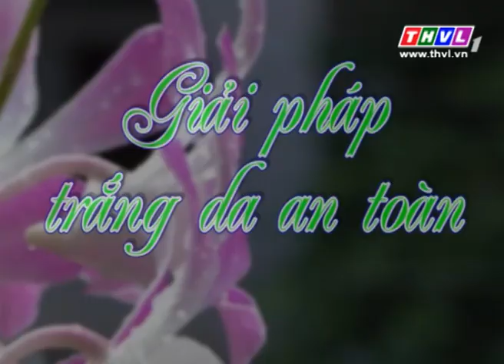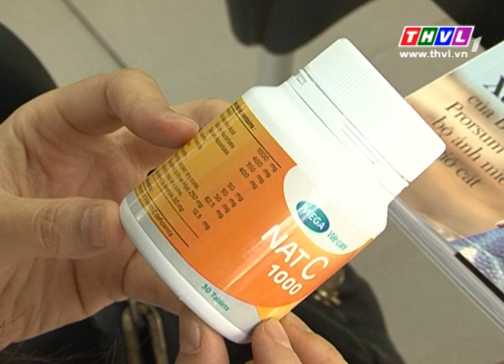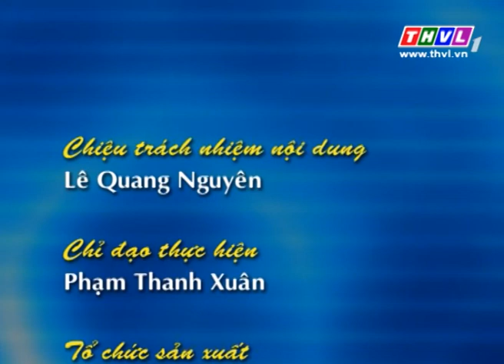THVL | Nhịp cầu y tế: Giải pháp trắng da an toàn